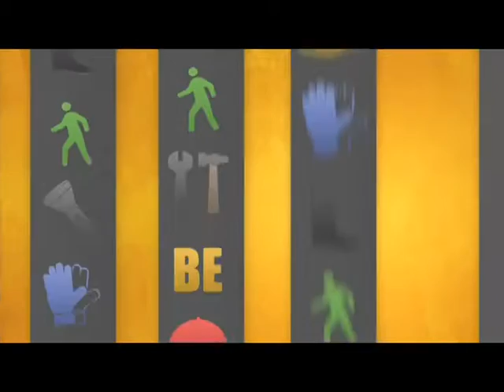Panahon.TV | Express October 6, 2016, 4:30PM